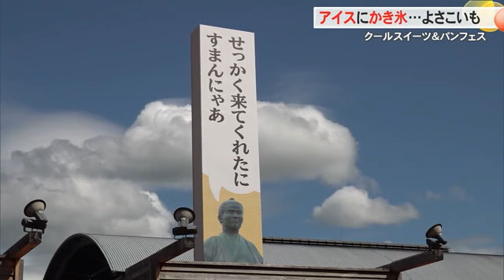暑い…3連休初日「たびひろ」でアイスやかき氷を楽むイベント【高知】 (24/09/14 18:05)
3連休初日、全国各地のアイスやかき氷を楽しめるイベントが始まりました。

高知市は強い日差しが照りつけ、最高気温33.6℃を記録。県内各地で真夏日となりました。

（客）「暑すぎてアイスを食べようと思って来た」

ＪＲ高知駅前の旅広場では、全国各地のアイスクリームやかき氷を販売する17の出店が並びました。

安芸市の焼きナスを使ったアイスに、子供の顔が隠れるぐらいのてんこ盛りのかき氷が人気でした。

このイベントは16日まで開かれ、ステージではよさこいも披露されます。

一方、駅前で観光客を出迎えていた三志士像はなぜか「脱藩中」。先月28日台風10号に備えて避難したのを機にメンテナンス中で、10月中旬に戻ってくる予定です。